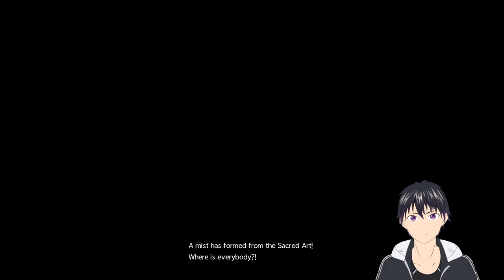Sword Art Online Alicization Lycoris #38 - Lie is a bliss